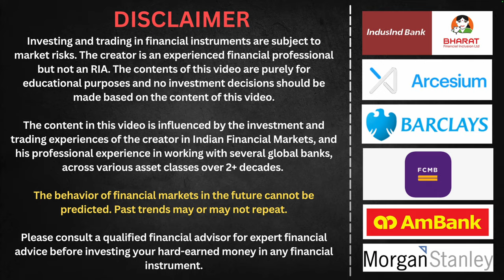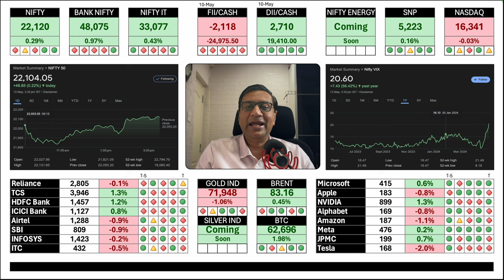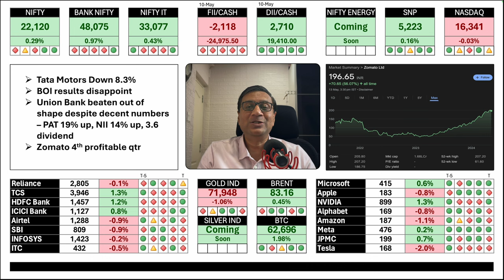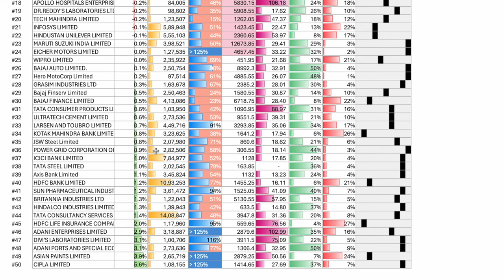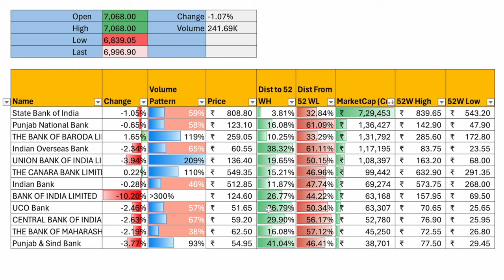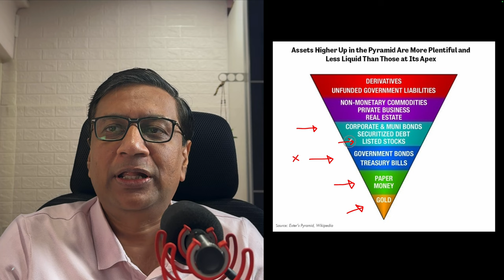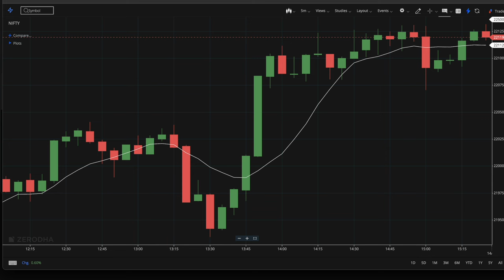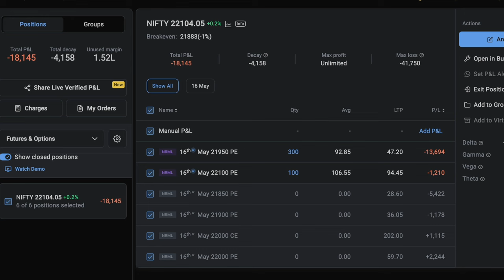V-Shaped Recovery Killed Traders Today | Global Market Roundup | 13 May | Manish Jain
4-5 of top stocks rescue Nifty by 1.25% from lows of the day
Tata Motors crashed 10%
PSU Stocks thrashed - Spooked by elections?
Key Results - India
Market Summary